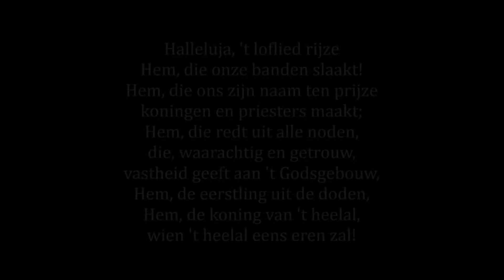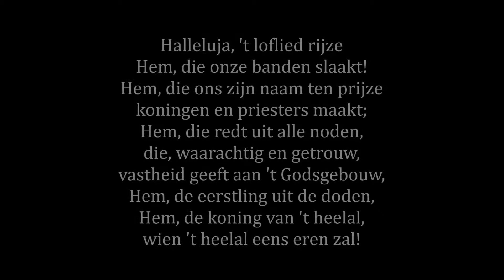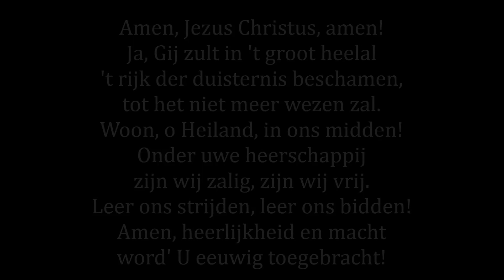Gezang 317: Halleluja, 't loflied rijze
Gezang 317: Halleluja, 't loflied rijze (melodie: Sollt ich meinem Gott nicht singen, Johann Schop 1641, tekst: Johanna Elisabeth van de Velde-Helmcke)

Woensdagvesper: 'Hogepriester'
28 januari 2015
Martinikerk, Groningen
Organist: Johan Hardeman (voorspel en zettingen: Henk Vogel)